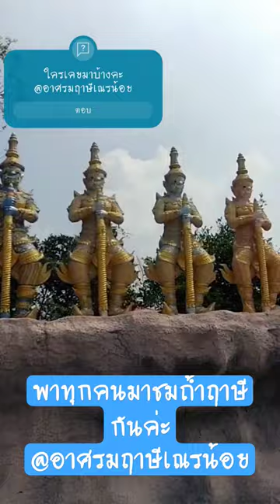VLOG Travel hermit ashram Novice Chao Sua.🙏🏻🙏🏻 @Pranakorn sri Ayutthaya.